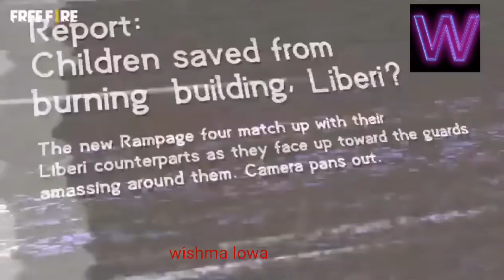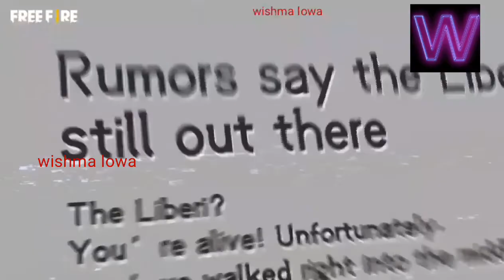අදුරු සෙවනැලි | සිතුවිලි මැද තනි වුන සිහිනෙක | aduru sewaneli | sithuwili meda thani wuna sihineka